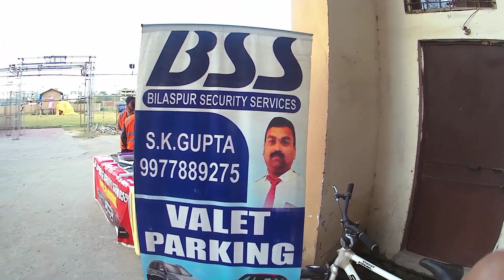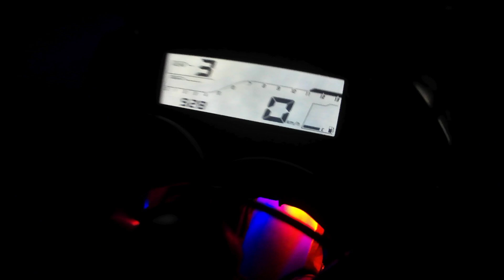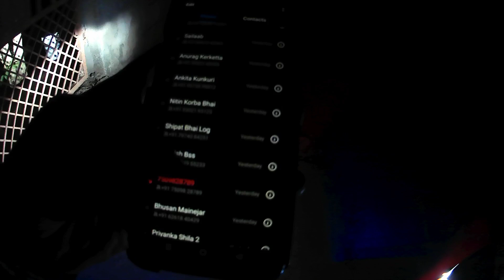Bilaspur to Korba || Sandeep bhagat || sandy vlog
Hello Friends..!!

sandy vlog